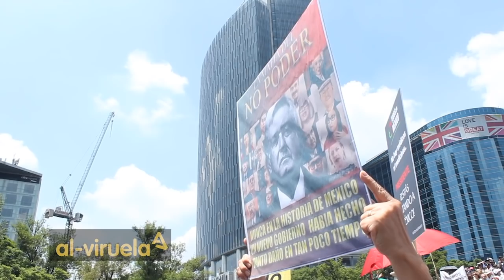ENTREVISTAS MARCHA FIFI CONTRA AMLO 2 (30 DE JUNIO, 2019)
Segunda parte de las entrevistas que realicé en la marcha fifí contra AMLO del 30 de junio de 2019.